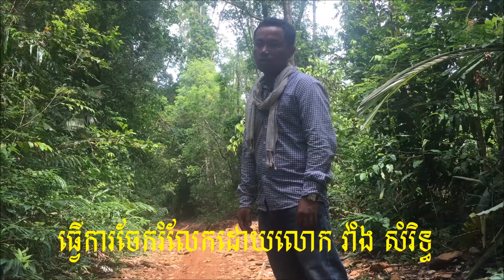Mondulkiri road in France Regime